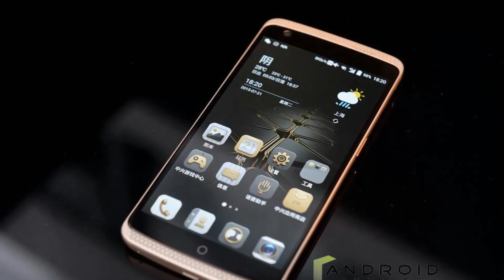ZTE Axon Mini New Smartphone First Look ᴴᴰ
ZTE Axon Mini is the mysterious one of the trio. It was announced as the first phone to feature force touchscreen and will rely on a 5.2" Super AMOLED unit. No other specs have been confirmed at this point.